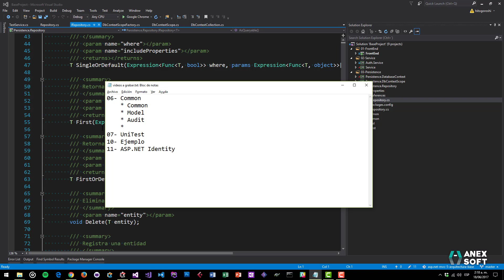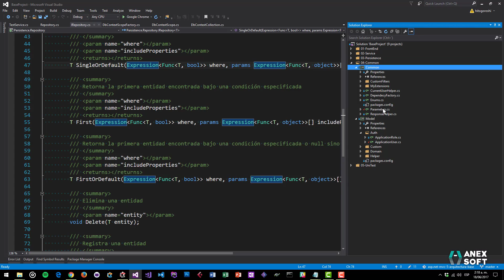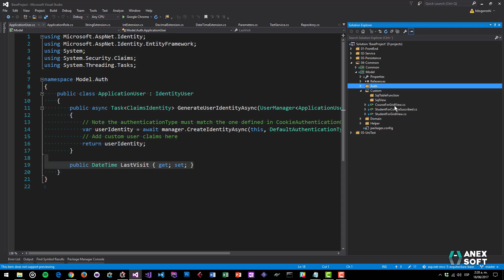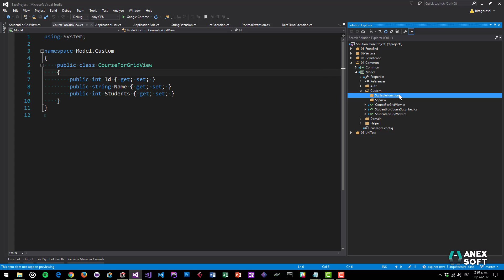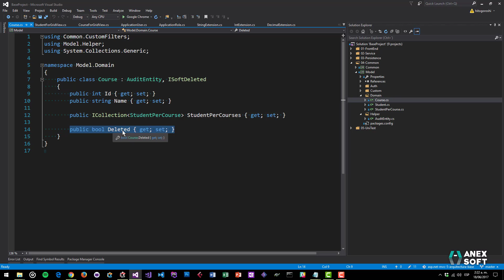ASP.NET MVC 5 Base Project: 06. Common, SoftDeleted & Audit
Código reutilizable disponible para todo nuestro proyecto, las clases que hacen referencia a nuestra base de datos, eliminición de registros a nivel lógico y auditoría de tablas automática.